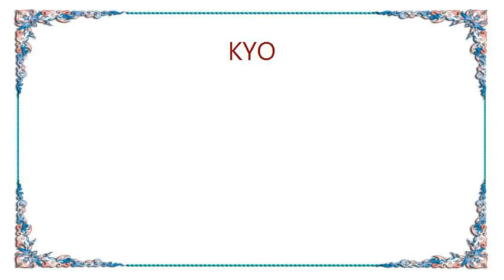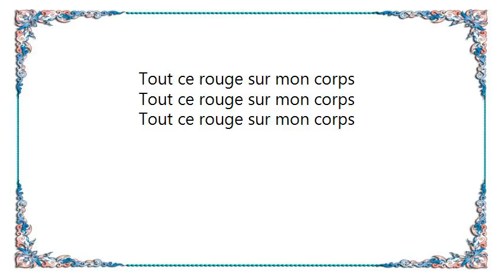KYO - Je Saigne Encore Lyrics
[Lyrics KYO - Je Saigne Encore]
Il a le droit de poser ses mains sur ton corps
Il a le droit de respirer ton odeur
Il a même droit aux regards qui le rendent plus fort
Mets-moi la chaleur de ta voix dans le cœur

Et ça fait mal, crois moi, une lame enfoncée loin dans mon âme
Regarde en toi, même pas l'ombre d'une larme
Et je saigne encore, je souris à la mort
Tout ce rouge sur mon corps
Je te blesse dans un dernier effort

Il aime caresser ton visage quand tu t'endors
Et toi tu te permets de dire encore encore
Je sais que ce qui ne tue pas nous rend plus fort
Mais moi, mais moi je suis déjà mort

Ça fait mal, crois moi, une lame enfoncée loin dans mon âme

Oh, mais je saigne encore, je souris à la mort
Mais je saigne encore,